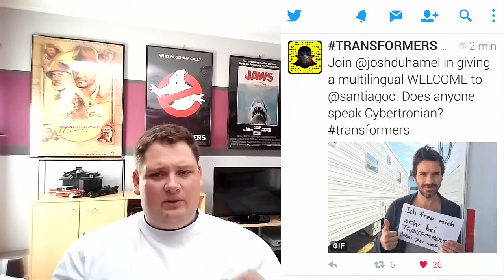Lennox bei den Decepticons ???? [TF 5 NEWS VLOG #8]